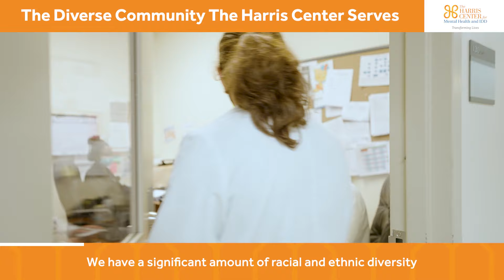The Diverse Community The Harris Center Serves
"The Harris Center serves a significant racial and ethnic diversity. We also operate a diverse group regarding socioeconomic status at the federal poverty level.
Wayne Young, the Chief Executive Officer at The Harris Center, shares how The Harris Center needs to evolve and have a strong sense of cultural humility.
To be a part of these exciting career opportunities, visit our